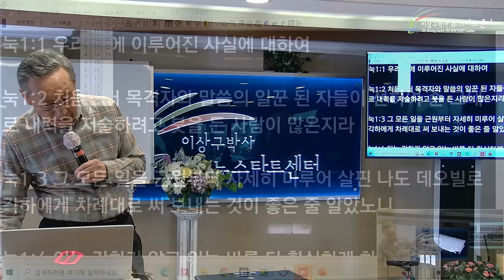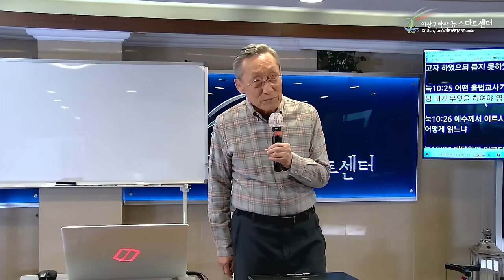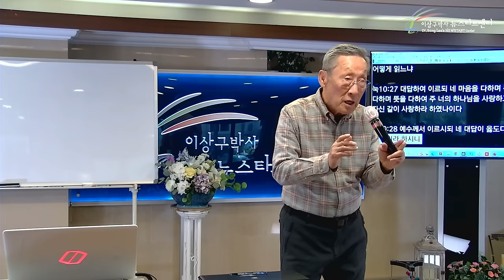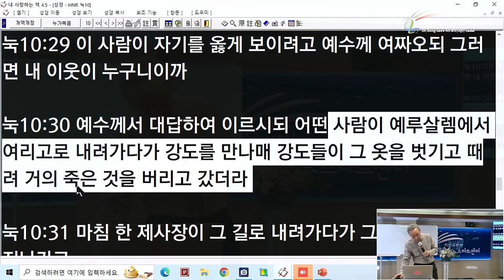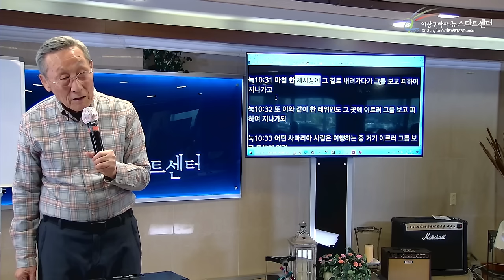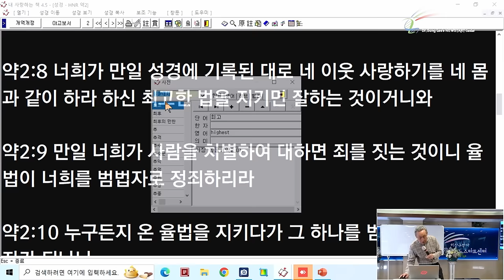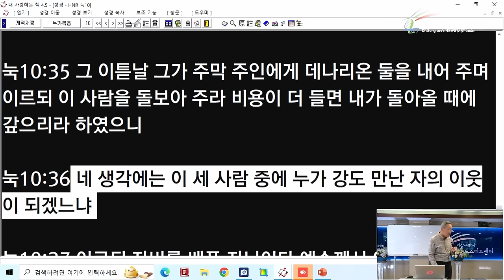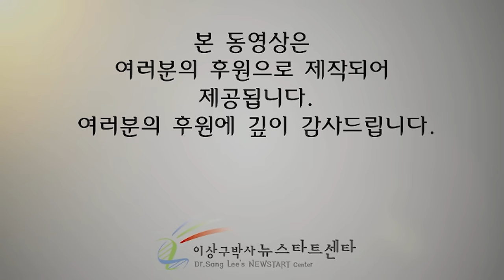[뉴스타트 성경강의] 최고의 법은 성경에 있다!